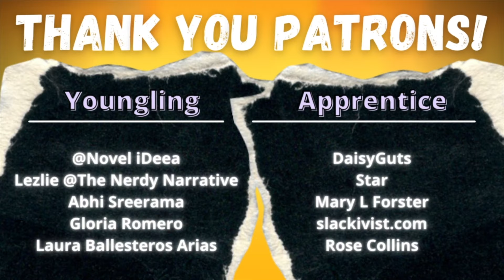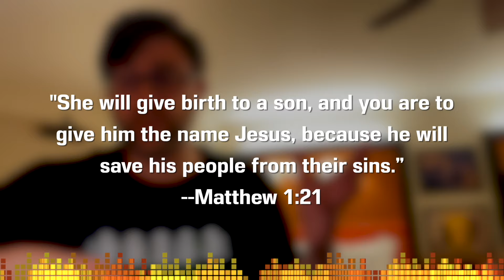The Finkelstein 5 by Nana Kwame Adjei-Brenyah - Friday Black Short Story Summary, Analysis, Review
Welcome to the CodeX Cantina where our mission is to get more people talking about books! Was there a theme or meaning you wanted us to talk about further? We are going to work through Nana Kwame Adjei-Brenyah's "Friday Black" story-by-story. We start from the beginning with The Finkelstein 5.